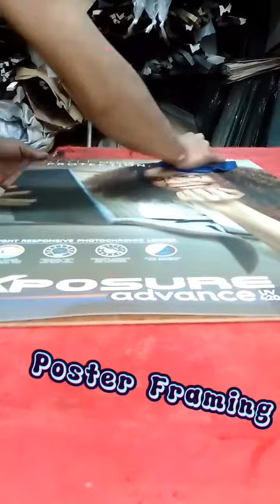April 29, 2024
poster picture framing